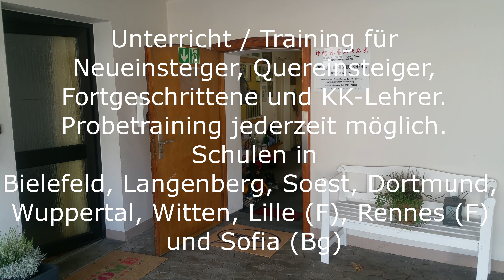Michael Kurth Ving Tsun Sept.2019 Part 2